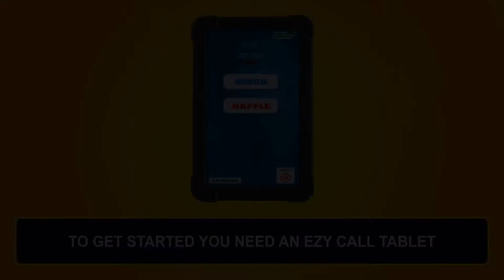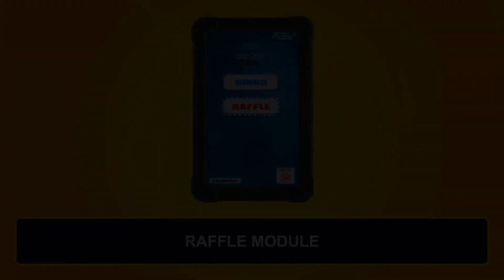Ezy Call System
Ezy Call Bingo and Raffle Number Generator
Call Bingo and draw raffles from one portable device!
Bingo Features:
Choose from 90 number, 75 number, 80 number or 36 number games
Randomly call numbers
Last number recall function
On screen ticket verification
Auto Voice option

Raffle Features:
Enter up to 3 ticket ranges
Enter up to 7 digit numbers
Draw History

Ezy Call+ required for TV/Projector Display